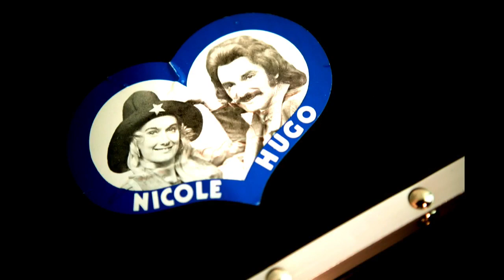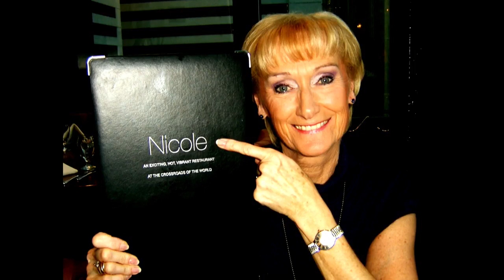Uitvaartplechtigheid Nicole 'Josy' Van Palm - Livestream (PLAY)